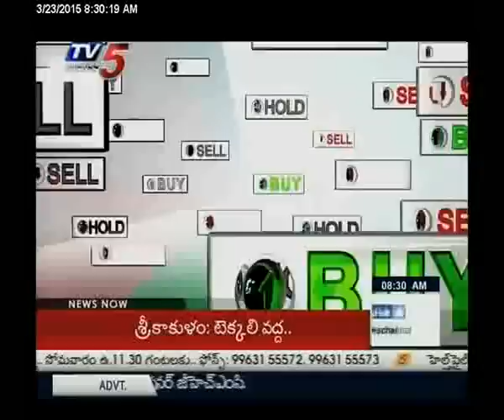23rd March 2015 Tv5 Business Break fast